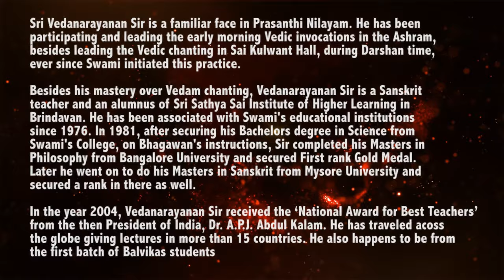SAMARPAN | Sri Vedanarayanan | The Divine Miraculous Episodes, YOU CAN'T MISS | Sri Sathya Sai Baba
Dive into "Life in the World of Miracles" as SAMARPAN proudly presents an enthralling episode featuring Sri Vedanarayanan, a revered Sanskrit scholar and an esteemed alumnus of Sri Sathya Sai Institute of Higher Learning. Join us as he narrates the unbelievable miracles and divine interventions experienced in his life, offering irrefutable proof of Sri Sathya Sai Baba's omnipresence and His role as the true avatar for mankind.

🔹 About Sri Vedanarayanan:
A familiar face in Prasanthi Nilayam, Sri Vedanarayanan has been a cornerstone of the early morning Vedic invocations and has led the Vedic chanting in Sai Kulwant Hall since its inception by Swami. His journey with Swami's teachings began in 1976, leading him to achieve academic excellence and spiritual mastery. In 2004, his dedication to teaching was recognized nationally when he received the 'National Award for Best Teachers' from Dr. A.P.J. Abdul Kalam.

🔹 In This Episode:
Uncover the profound miracles that mark Sri Vedanarayanan's journey with Swami.
Learn how these divine experiences provide undeniable evidence of Sathya Sai Baba's avataric mission.
Be inspired by stories that bridge the human with the divine, showcasing there's nothing beyond Sai Baba's reach.

🔹Why Watch?
To witness the miraculous in everyday life through the lens of a devout follower.
To strengthen your faith in the omnipotence and omnipresence of Sathya Sai Baba.
To explore the depth of spirituality and divine love experienced by Sri Vedanarayanan.

Engage with Us:
Share how Swami's miracles have touched your life in the comments below.

Prepare to be amazed as Sri Vedanarayanan takes us on a journey of faith, miracles, and divine presence, reminding us of the limitless possibilities when one walks with God.